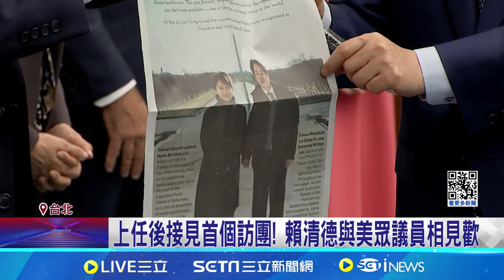上任後接見首訪團！賴清德 與美眾議員相見歡│94看新聞